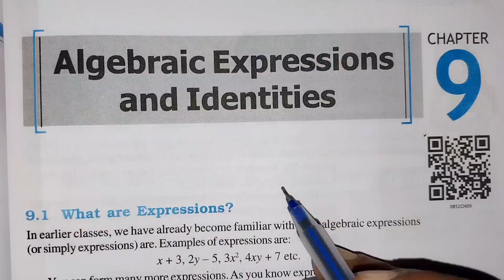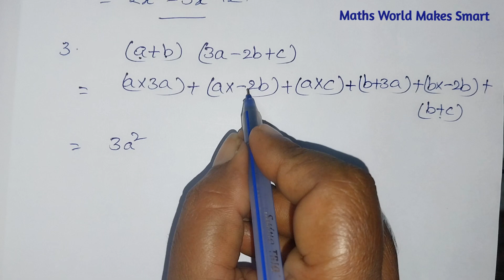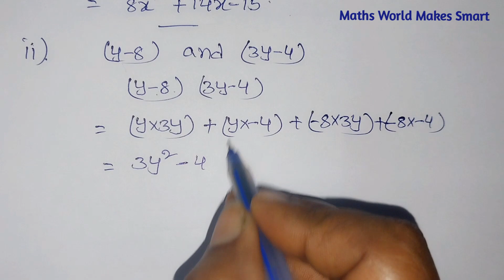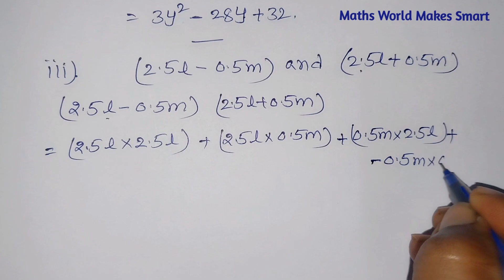8thClass,AP New Syllabus, Algebraic Expressions and Identities, Exercise 9.4, Q.No.1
8thClass,
Exercise 9.4,
Q.No.1